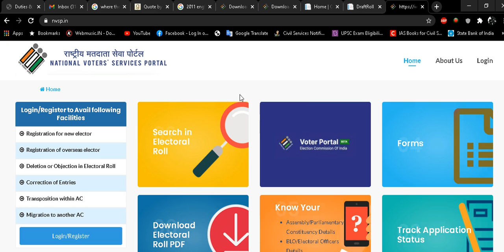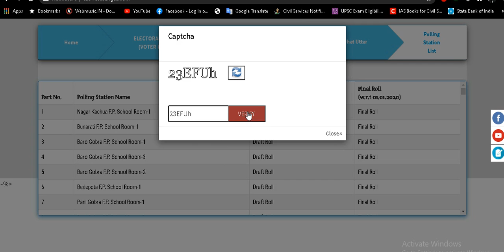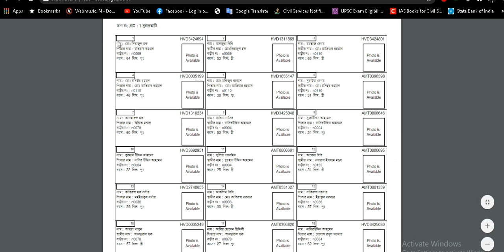How to Check Your Name in Voter List Online